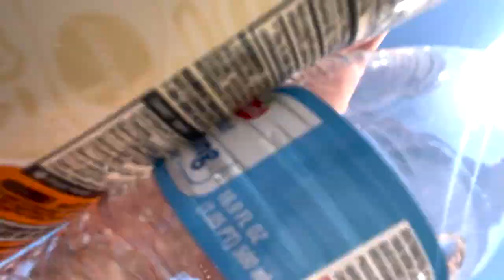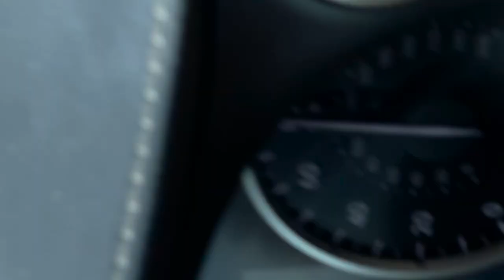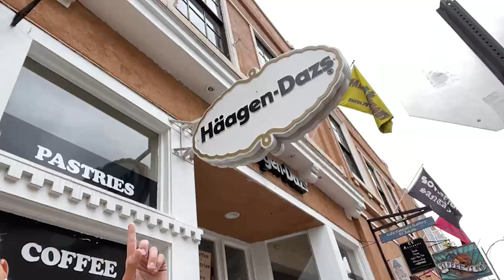Taking A Vacation To My Childhood City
I just realized that the camera angle is too low